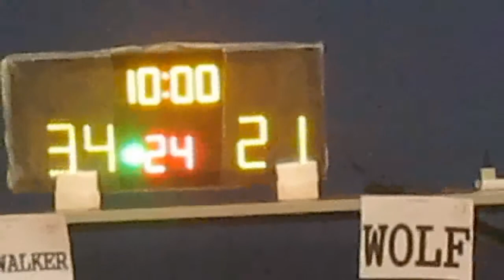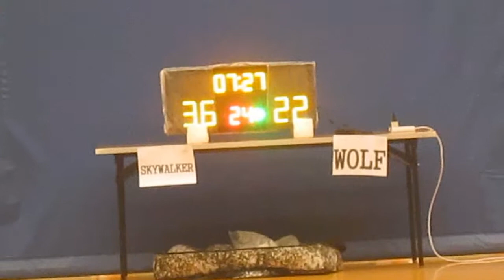RBLHK230515 SKYWALKER vs WOLF chunk 3